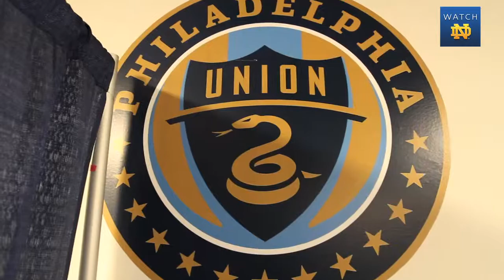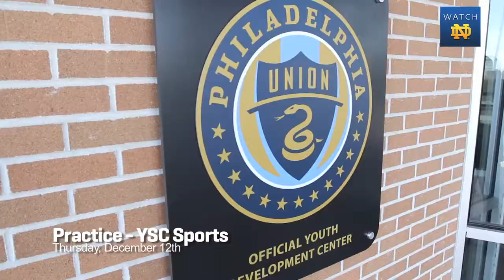MSOC College Cup Day 1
Follow the Notre Dame Men's Soccer team as they travel to Philadelphia for their first College Cup appearance.